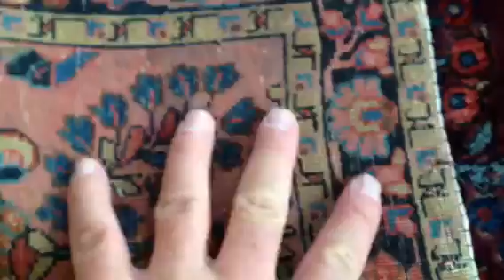The rug-picker in the new movie The new vagueness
In this episode, the main character is continuing his efforts in creating a YouTube show featuring the antique rugs he purchases .